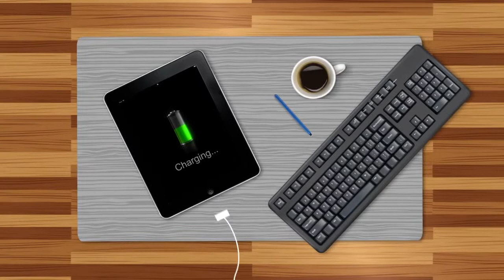Wireless Power from WiTricity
The MIT spinoff's technology boasts an efficiency of over 90 percent, and since it's based on magnetic resonance instead of induction, you don't have to place the devices directly on a pad for the power transfer -- they can be placed around the pad, and it even works through various materials like wood and metal. Also, you can charge up multiple devices with a single transmitter, and you can add repeater pads -- which can come in the form of floor mats -- should you require an extended range. In terms of power output, WiTricity already has solutions providing as little power as 10W for portable devices, all the way up to 6kW for cars; and it's prepping for 20kW support for even bigger applications.